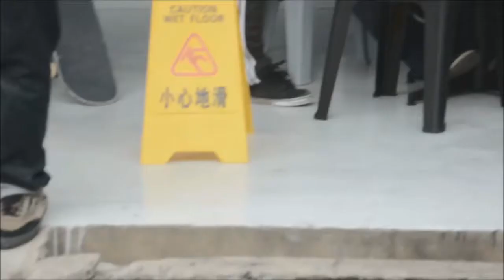PUSH N' FREE SKATE DAY 2017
PUSH AND FREE SKATE DAY 201Y | Showcasing a bit of the last week event at Canard Skateshop featuring all of the skateboarding brands/team around Kuching.

p/s: Totally forgot to include sk8tria family logo's, sorry man! we mentioned you guys on credits scene and thanks for supporting us!

Edited by
Afiq Asyraf Ali

90's Alternative Hip Hop beats
Dyalla Swain - I thought i had you
Dyalla Swain x Cottonwood Firing Squad - Kissing Blind
Big Ali ft. Jean Roch - Can you feel it
Shot by Sabri Bai of Kurozetto's

Credits to All of the Kuching Skateboard Family
Hensem skateboarding // 2017